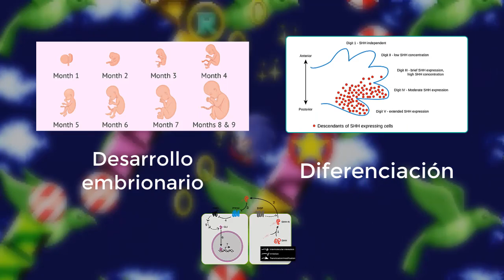III Edición Yo Investigo. Yo Soy CSIC - Iván Sánchez Campillo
La proteína Sonic Hedgehog regula la activación de la ruta de señalización Hedgehog. En adultos, la sobreexpresión de Sonic ha sido relacionada con varios tipos de cáncer. El estudio de Sonic para crear fármacos contra ella se ve dificultado por su dificultad de obtención. El objetivo de esta tesis es elaborar una ruta sintética que permita obtener Sonic de manera accesible par facilitar su estudio.